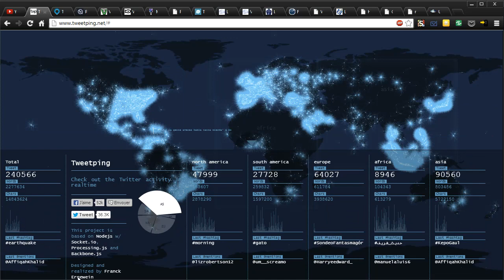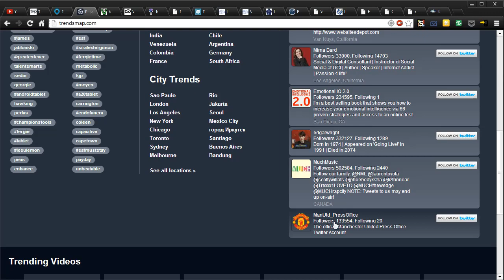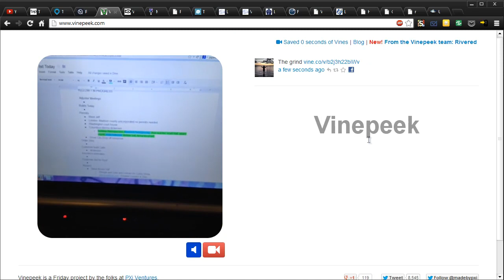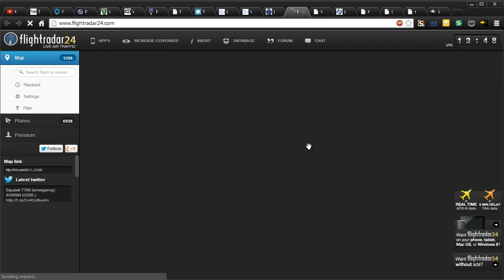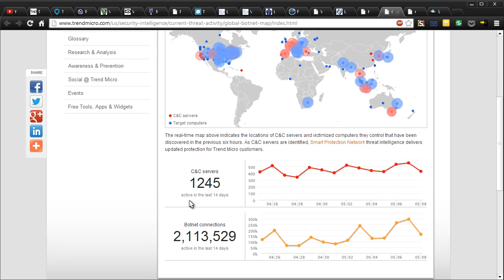What's Happening In The World Right Now? 18 Visual Websites That Show Realtime Data & Trends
All links for this video are found on our forum thread